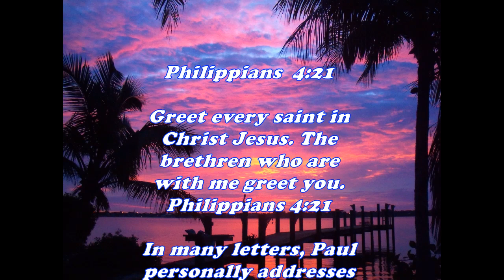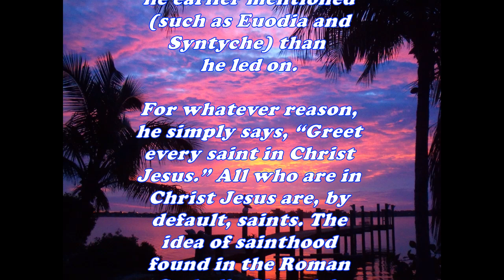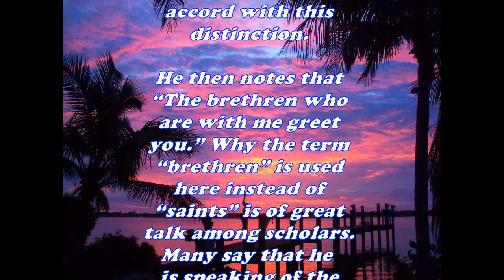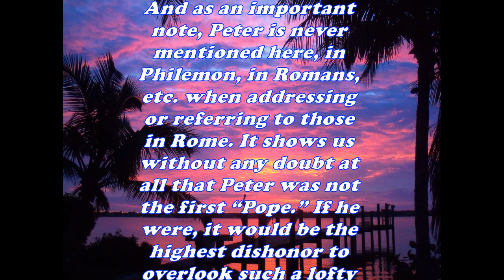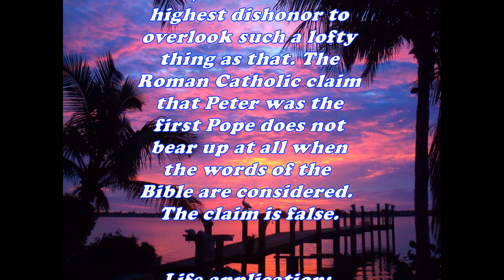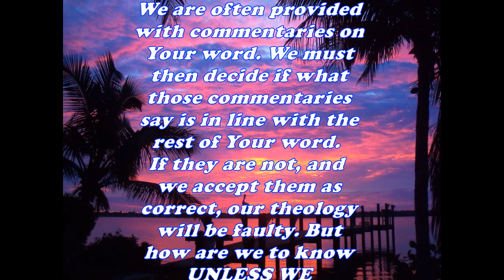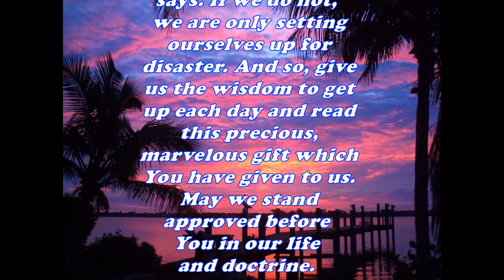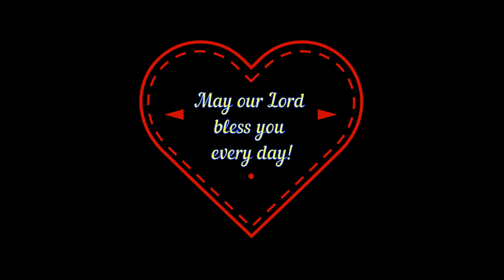Daily Bible Verse Commentary - Philippians 4:21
This Daily Bible Verse Commentary Writing for The Book of Philippians 4:21 is from Pastor Charlie Garrett of The Superior Word Community Fellowship Assembly Church displayed in video format for your reading pleasure. Please enjoy!